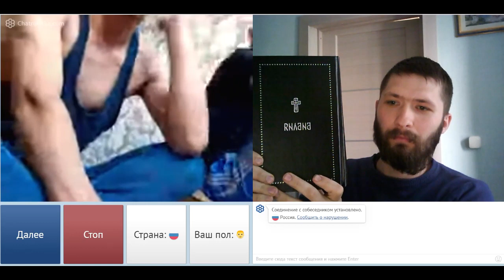Благовестие в чат рулетке №1. Вячеслав Семенов.